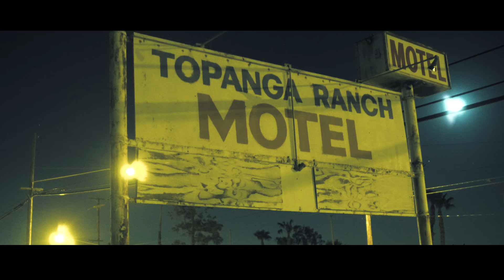Beyond The Hills - TopHatFilms